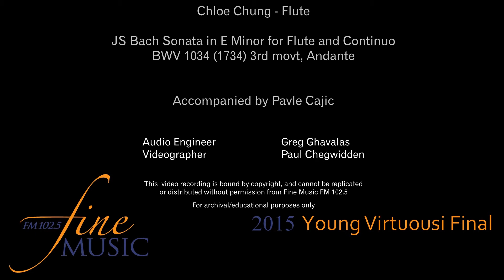JS Bach - Sonata in E Minor for Flute and Continuo, 3rd movt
JS Bach - Sonata in E Minor for Flute and Continuo, BWV 1034, 3rd movt, Andante. Flute: Chloe Chung, age 21. Piano: Pavle Cajic.

Audio Engineer – Greg Ghavalas
Cameraman – Paul Chegwidden

Radio Broadcaster – Fine Music 102.5
Young Virtuosi Director – Judy Deacon
Awards Presenter – Troy Fil

Video Producer – Paul Chegwidden